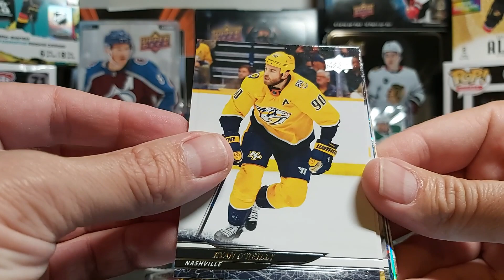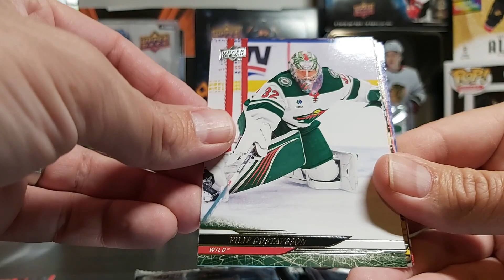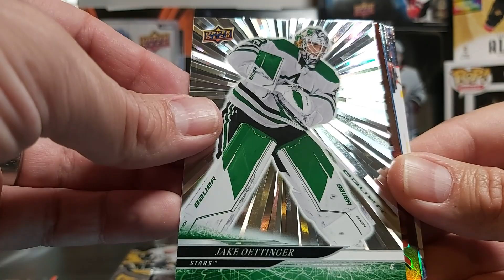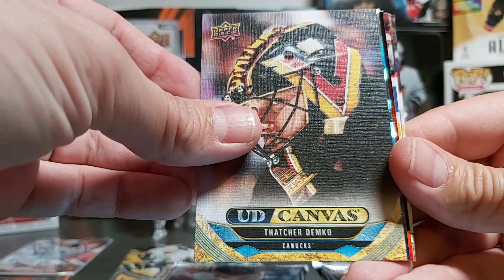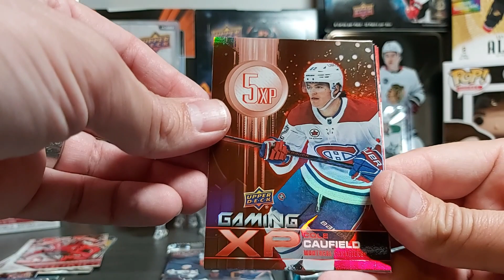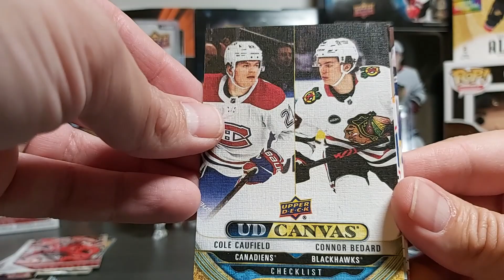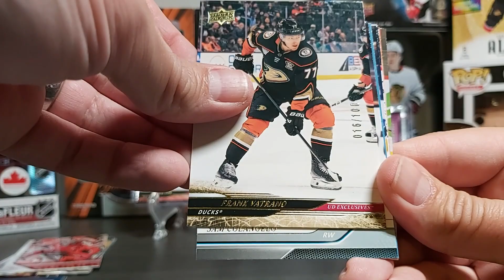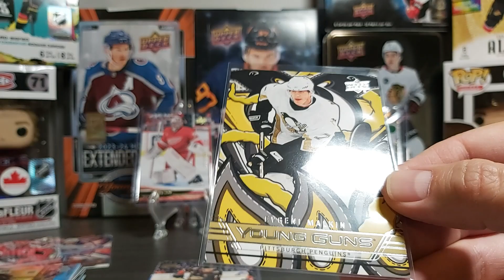2024-25 Upper Deck Series 1 second box!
Follow me as I look at a second hobby box of 2024-25 Upper Deck Series 1!